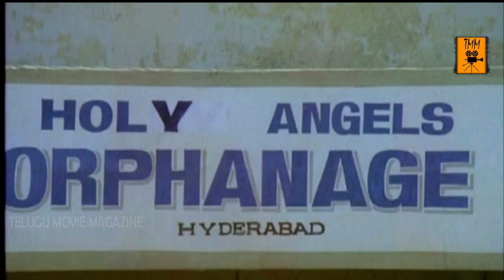నీ కొడుకు కాదు మన కొడుకు | Latest Telugu Movie Scenes | Telugu Movie Magazine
Watch నీ కొడుకు కాదు మన కొడుకు